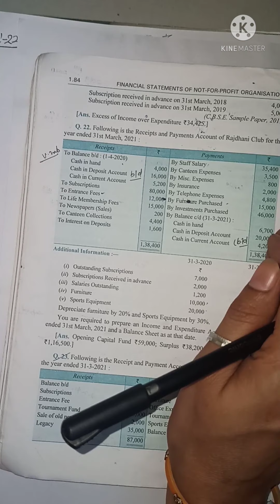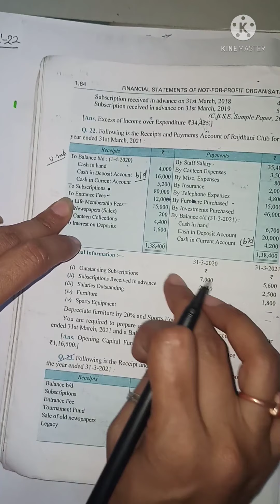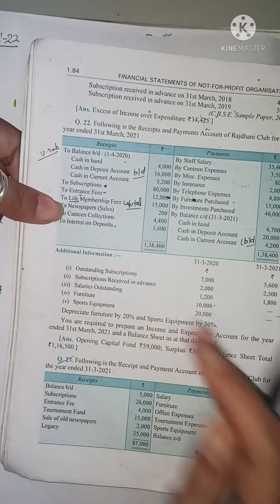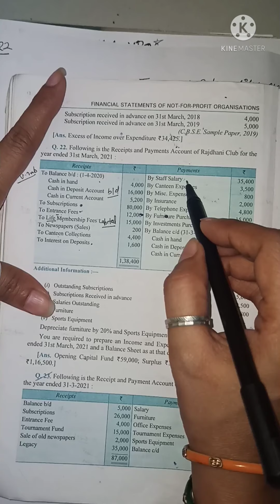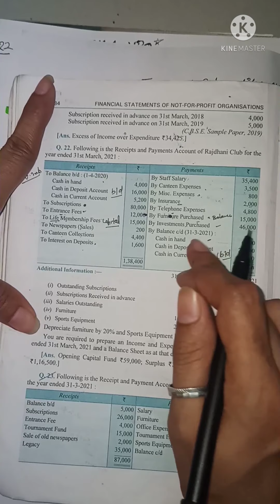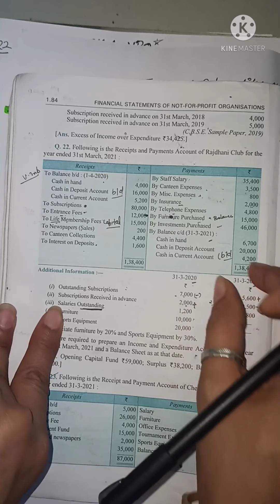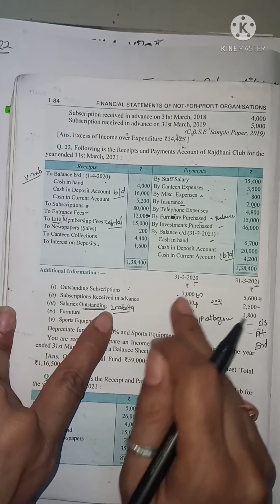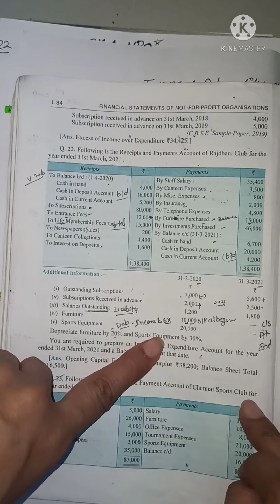NPO .. not for profit organisation ll class12 ll. ch-1 ll question no 22... DK Goel. 2021-22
NPO..not for profit organisation l class 12 l account's .. chapter-1
part 1
financial statement of not for profit organisation
let's do Accountancy with Babita Mam

introduction of NPO
introduction of not for profit organisation
 important adjust of not for profit organisation / NPO

question no 22 solution
DK Goel Solutions
2021-22
class 12
accounts
accountancy